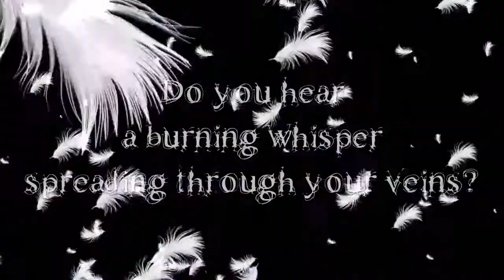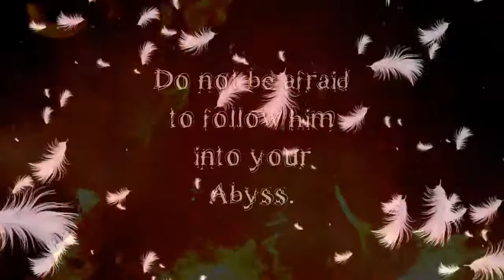Taumel - Angel's breath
The lyric video of the Taumel's EBM track.

Dark gothic metal band from Rostov-on-Don, Russia.
Taumel chose its path under the auspices of madness, using a mix of dark and extreme metal, trying experiments with ebm and electro, also taking the best of gothic. Dark fairy tales are told by the energy of heavy reefs of distorted guitars with enchanting angelic and demonic singing in a crazy atmosphere of the most severe drive and frenzy.
Taumel will guide you through gloomy maple forests and underground vampire paths to the gates of the Abyss, and you'll never forget this journey.